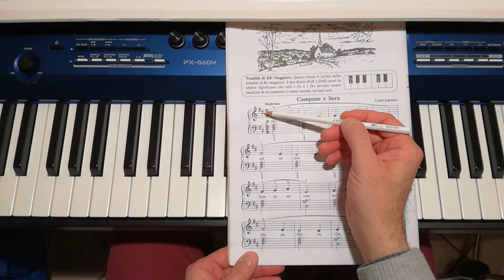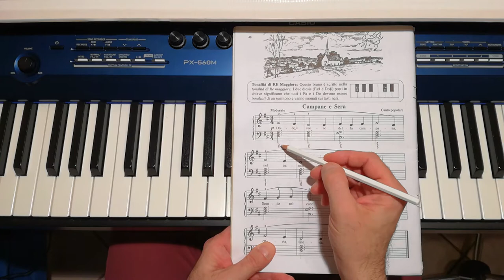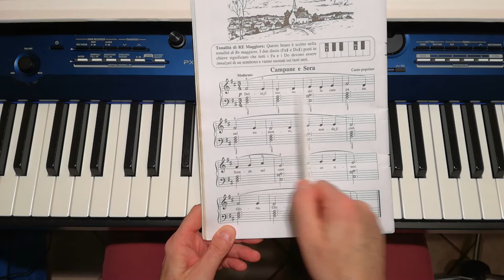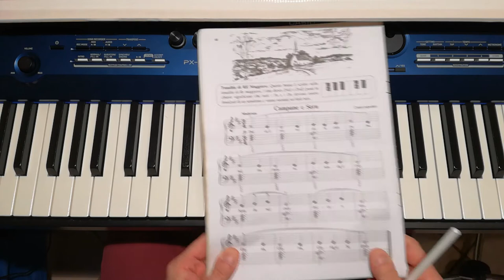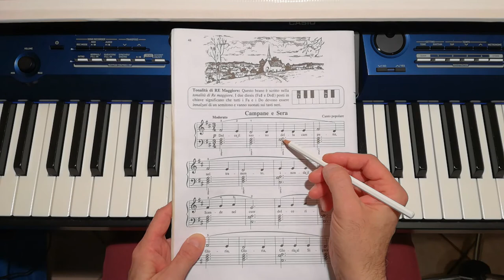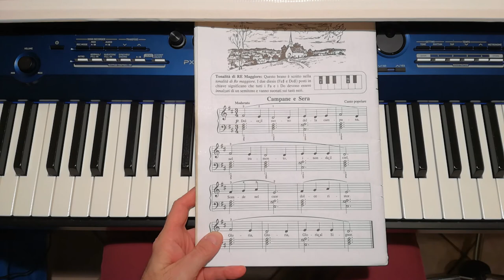Aaron 1° Volume - Campane e Sera